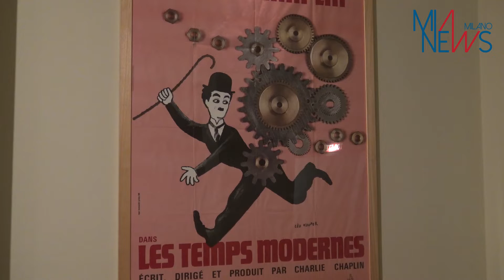CINEMA, ARLECCHINO RIAPRE CON NUOVA FORMULA: SALA E CENTRO CULTURALE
(MIANEWS) Milano, 28 APRILE - E' stato presentato il progetto 'Cinema al centro', un'iniziativa per lanciare un nuovo modello di gestione e di offerta, utilizzando le sale come poli culturali per rassegne cinematografiche, ma anche per musica, incontri con le scuole ed esposizioni temporanee. L'idea, concepita da Cineteca Milano e 'Regno del Cinema' della famiglia Quilleri, intende arginare il declino delle sale innescato dalla pandemia e dalla concorrenza delle piattaforme streaming dando nuova vita a cinema che hanno segnato la storia della città. Per questo motivo l'iniziativa partirà proprio dall'Arlecchino, storico cinema del centro, chiuso dallo scorso 10 febbraio. Lo scopo è mantenere un presidio culturale in una zona quasi interamente dedicata allo shopping grazie ad una nuova offerta di spettacoli realizzati in collaborazione con gli enti culturali della città (Museo del Novecento, Gallerie d'Italia, Teatro alla Scala). Assieme ad altri cinema come l'Eliseo e il Colosseo, verranno realizzati anche festival cinematografici, incontri per le scuole e dibattiti pubblici. Uno spazio importante sarà dedicato a film in lingua originale ed eventi musicali legati al mondo del grande schermo. Inoltre il foyer verrà messo a disposizione per esposizioni temporanee e multimediali realizzate in collaborazione con il MIC (Museo Interattivo del Cinema).
"La pandemia ha peggiorato una situazione che però va interpretata. Il 2019 è stato un anno molto buono per il cinema, ma per le nuove generazioni va fatto qualcosa perché si affezionino come lo eravamo noi" ha commentato il sindaco Giuseppe Sala. "Il cinema è importante per vari motivi: stare assieme a sconosciuti aiuta socialmente oppure non guardare il cellulare per due ore grazie alla magia che ti tiene inchiodato ad una storia, alle immagini e alla musica. E' stato ricordato che anni fa c'erano 50 sale in centro a Milano e oggi quasi più nulla. Garantire vita serale al centro è assolutamente importante", ha aggiunto.
"Oggi è la risposta di Milano e delle istituzioni del cinema che si prendono la responsabilità di tenere aperto un cinema monumento, ovvero un luogo dove tante generazioni si sono incontrate. Siamo comunque in una fase storicamente molto complicata con -70% dei titoli di ingresso nei cinema a livello nazionale a causa dei mesi più duri della pandemia", ha dichiarato l'assessore comunale alla Cultura Tommaso Sacchi. Alla domanda se Milano possa diventare un modello di valorizzazione di sale cinematografiche "storiche", Sacchi ha risposto che "bisogna essere prudenti. Ai titolari ho detto che li seguiremo monitorando l'andamento nel medio-lungo periodo. Prima di parlare di modello, credo che vada fatto un monitoraggio attento e le istituzioni devono esserci. Speriamo che per il futuro possa essere davvero un modello Milano".
L'assessore è stato più cauto nel parlare di una ripartenza dei cinema, grazie al rallentamento della pandemia e all'apparente frenata delle piattaforme streaming. "Non nascondo una certa preoccupazione perché i dati parlano ancora di una forte prudenza nell'entrare nelle sale. Per il teatro invece c'è una grande adesione alle stagioni. Prima di parlare di un ritorno in massa nelle sale, bisogna vedere come andranno questi dati. La pandemia ha dato un colpo inequivocabile ai botteghini delle sale perché la logica on-demand ha prevalso sull'adesione ad una serata con un titolo proposto da un cinema", ha risposto.